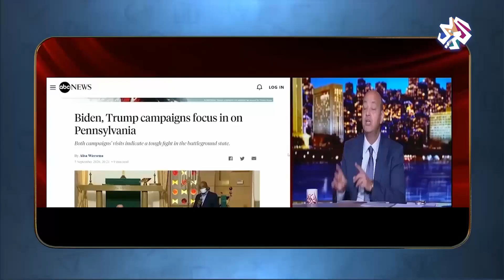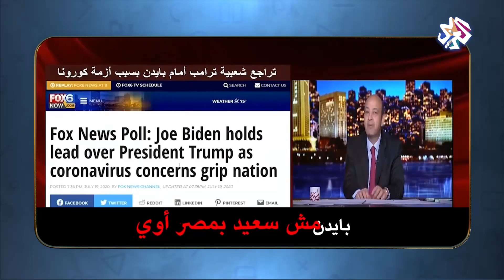🙄 جو شو: ترامب لو خسر الانتخابات الأميركية المنطقة العربية هتروح ف داهية